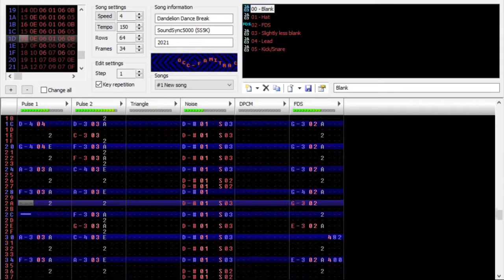FamiOriginal: Dandelion Dance Break (2A03+FDS)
The Fifth installment of "Grass Themed Song Names"